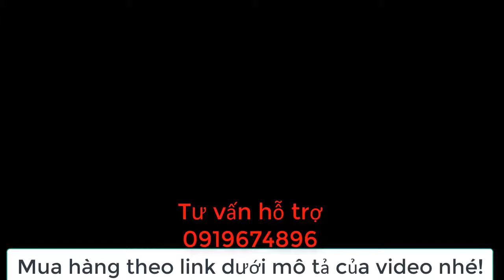Áo Sơ Mi Nam Caro Cao Cấp 2019 sự lựa chọn hoàn hảo Hãy là 100 người đầu tiên nhanh tay nhất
để không bỏ lỡ những thông tin mới nhất và hữu ích nhất của chúng tôi nhé!
Có thể bạn quan tâm:
1. Bán hàng từ Youtube với phí 0 đồng
2. Làm video tin tức nước ngoài kiếm tiền trên youtube
3. Xây dựng đế chế bán 1000 đơn từ Youtube và Zalo phí bằng 0
4. Kiếm tiền Youtube với Phim Hoạt Hình 2D làm bằng phần mềm Camtasia Studio
5. Bí quyết kiếm tiền trên Youtube
6. Marketing 0 đồng, bán mỹ phẩm không cần quảng cáo
7. Bí quyết kiếm tiền tỷ từ Facebook Marketing